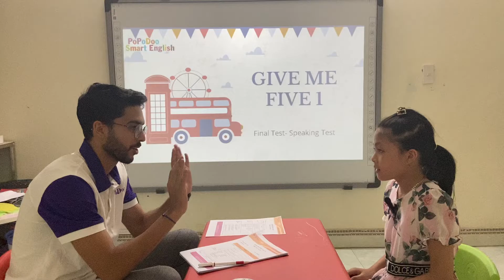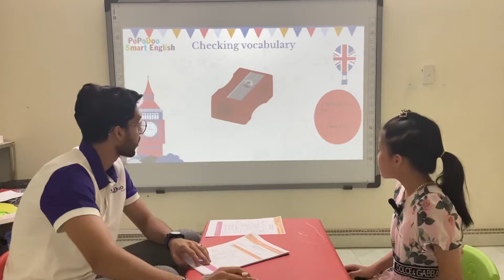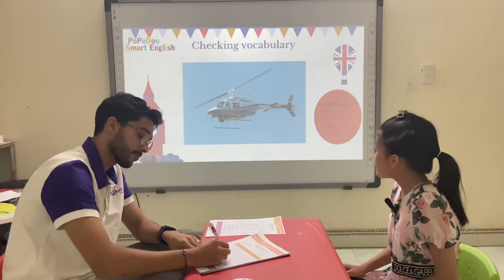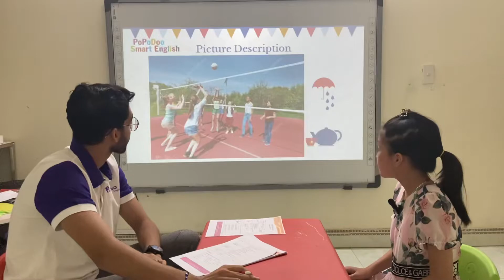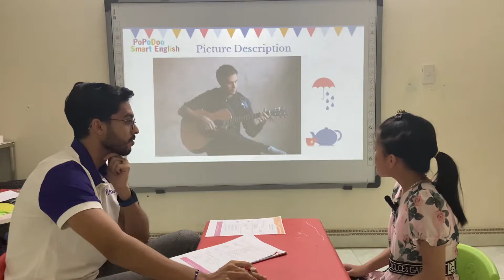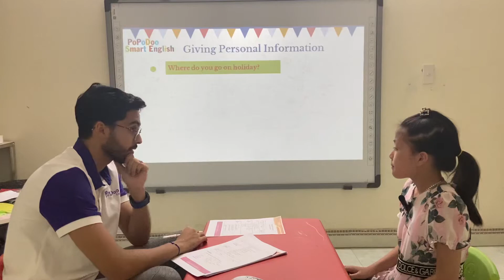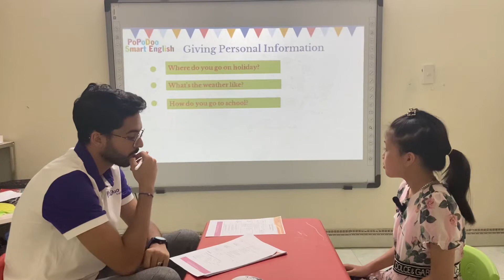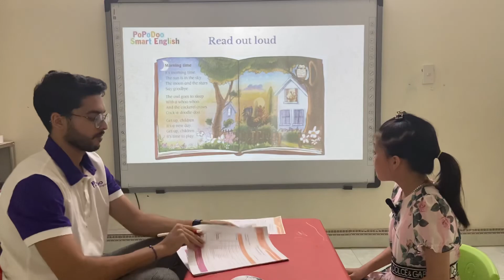Samdo5_Elena_GMF1 Final